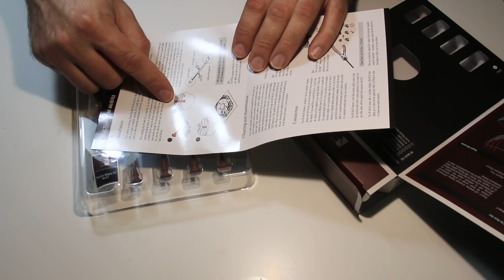Impresion 3D Como SILENCIAR una IMPRESORA 3D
Impresoras Silenciosas es posible?
en el proximo video estare instalando los nuevos ventiladores que he comprado en amazon de Noctua, en mis dos impresoras CR10.
Estar atentos que ire explicando proceso de instalación y luego experiencia tras unas semanas de uso.

Ventiladores Noctua Disponibles en Amazon

Si estas pensando en comprar una impresora 3D y poder hacer piezas como las del Video, ahora mismo la Creality Ender 3, es una muy buena opcion, con entrega Express Gearbest Europa

Amazon España suele tener stock de la Ender 3, con entrega de 3 a 5 dias, muy buena opcion para evitar esperas desde China

Ofertas de Impresoras y Chollos en electronica las 24 Horas desde Telegram "Canal Rebajas"